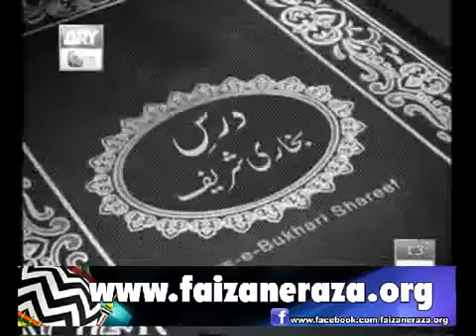Dars e Bukhari Shareef Eposide (30 )- 8 January 2012 by Mufti Muhammad Akmal Qadri Bhai Jan.